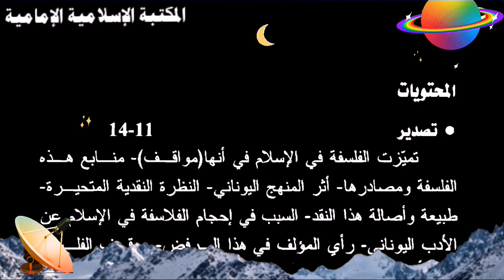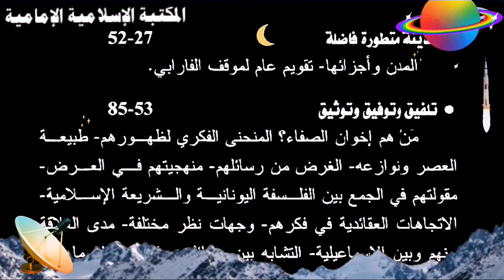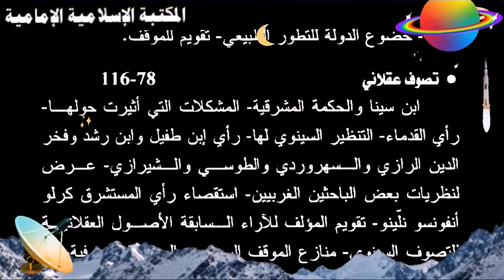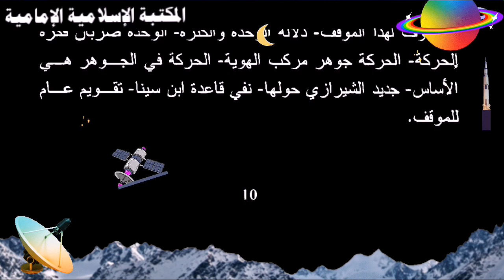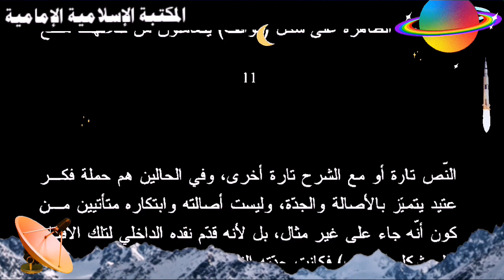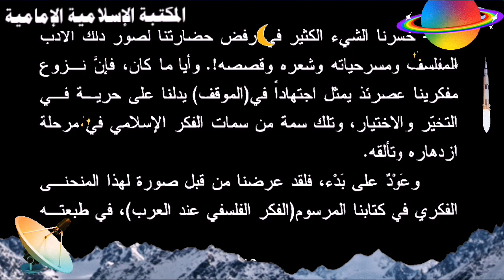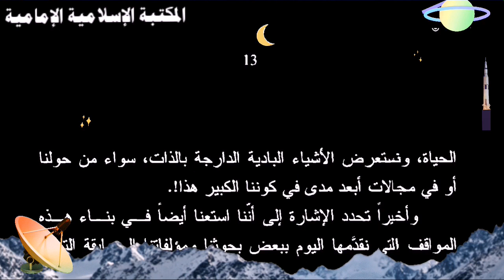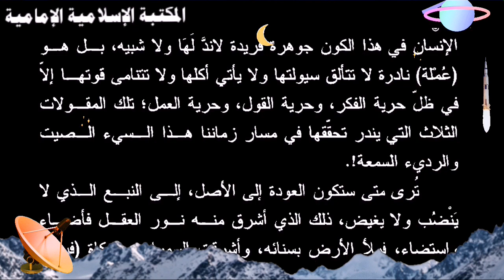📕 فلاسفة مسلمون - الدكتور جعفر آل ياسين.pdf